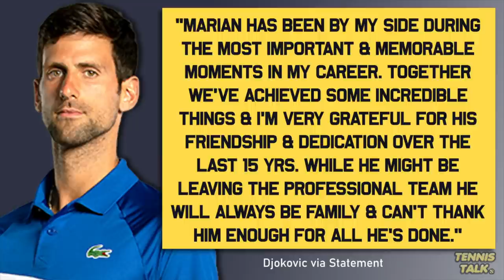Djokovic Splits with Coach Marian Vajda after 15 Years | Tennis News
Novak Djokovic has announced that Marian Vajda will no longer be part of his coaching staff as the pair have mutually decided to part ways. Both Nole and Vajda came out with statements via Djokovic's website without explaining why the split has happened but stated they are still extremely close.